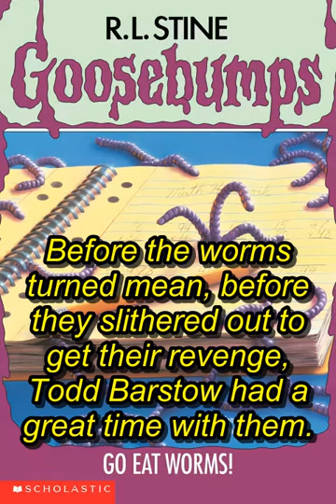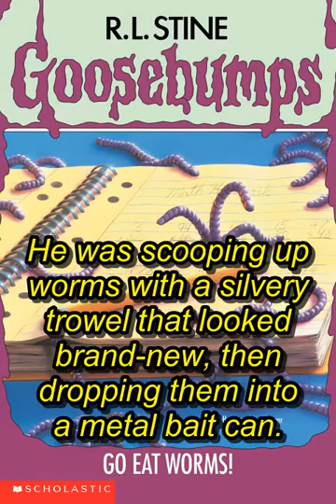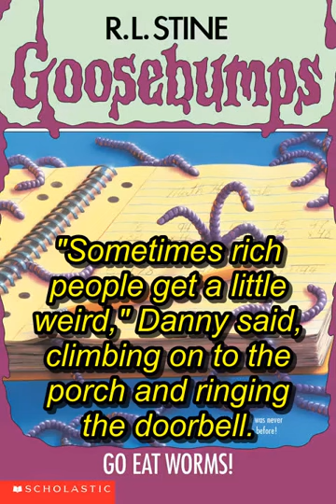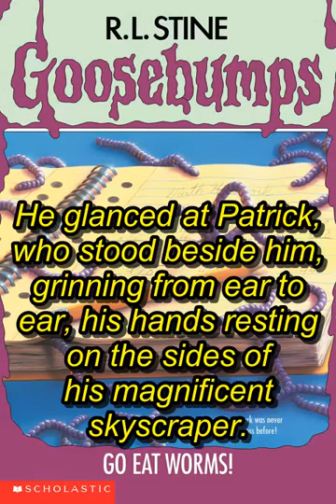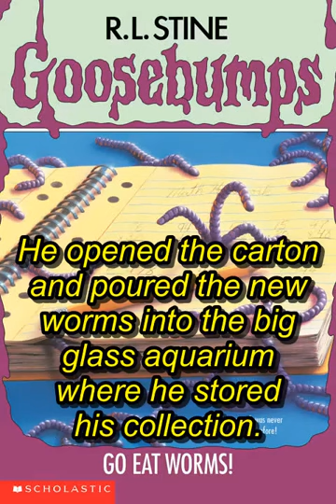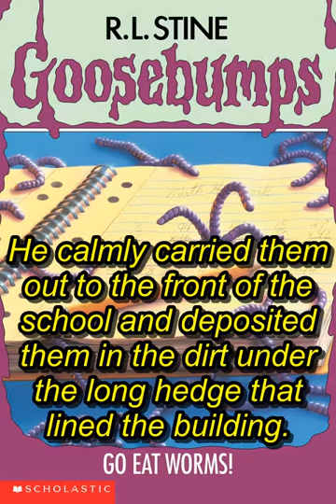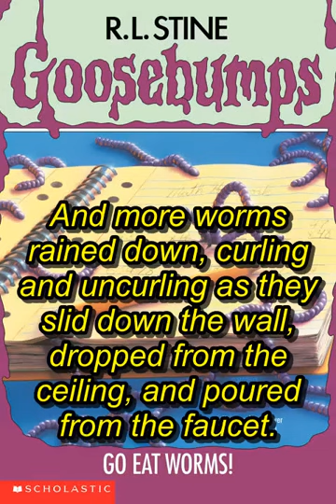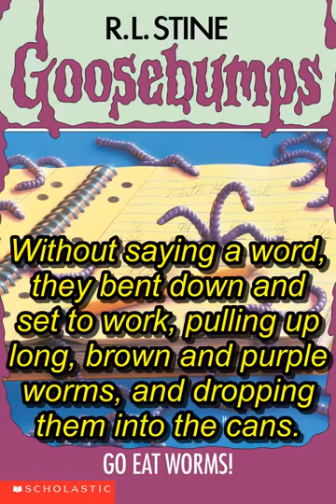Go Eat Worms! (Goosebumps #21 Audiobook)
THEY'RE CREEPY AND THEY'RE CRAWLY― THEY'RE TOTALLY DISGUSTING!

Obsessed with worms? That's putting it mildly. Todd is so fascinated with worms, he keeps a worm farm in his basement! Most of all, Todd loves torturing his sister and her best friend with worms. Dropping them into their hair. Down their backs. Until one day, after cutting a worm in half, Todd notices something strange. The rest of the worms seem to be staring at him! Suddenly worms start showing up in the worst places for Todd. In his bed. In his homework. Even in his spaghetti! What's a worm lover to do when his own worms are starting to gross him out?